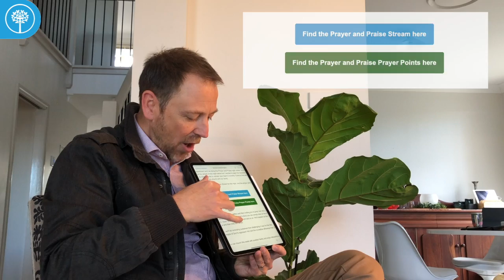Prayer and Praise Night June 2020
This Wednesday night we will have our second Prayer & Praise night for the year.

No, we won’t be gathering. But we will be praising. Because we’re still banned from public singing by the health department we’ll be doing this Prayer and Praise night online. You’ll be able to find all the details of the night below.

Come to refresh your heart in worship. Come to find delight in God. Come to pray for our church and our world.

How will it work?

7pm: Connect & Chat.  For those who would like to catch up for a chat before, you can do so on Zoom anytime from 7-7:30pm

7:30pm: Praise & Worship.  A band will lead us in worship live from church, this will be streamed on YouTube like a Sunday.  Click here to go to the live stream.

8pm: Prayer.  There are 7 different prayer stations to choose from, each running for 10 minutes (8pm, 8:10pm, 8:20 and 8:30pm).  Just click on the blue buttons in your newsletter to go to the different Zoom prayer rooms.

If Zoom is in the too hard basket or is not your thing, feel free to stay on the Live Stream to pray.

Download the Prayer Booklet below, so you can have all the prayer points in front of you for each prayer station.

8:40pm: Praise & Worship.  Join us back on the Live stream to finish off the night in praise and worship.

You can find the link to the YouTube Stream, prayer points and also The Blessing video (to watch at the end of the night) below.This Wednesday night we will have our second Prayer & Praise night for the year.

Stuart.